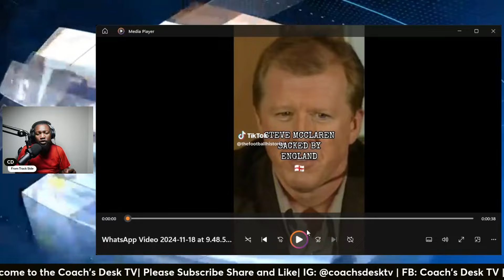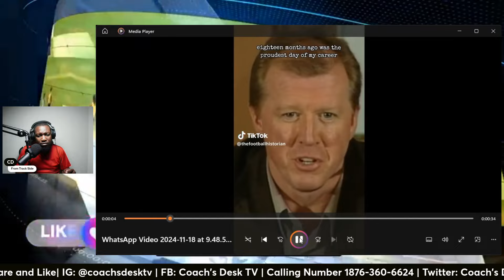Pochettino Exposed Grandpa McClaren Poor Tactics As Reggae Boyz Drop OUT